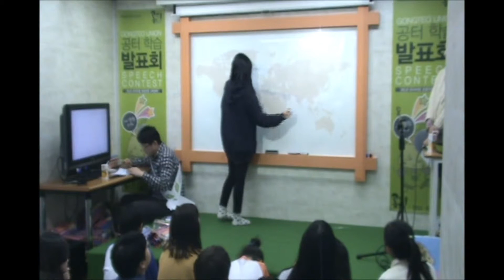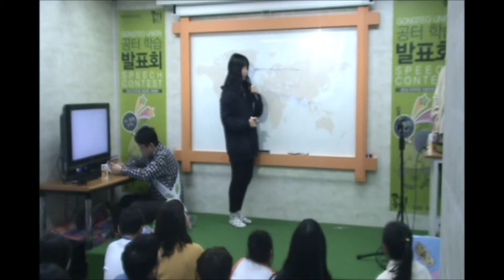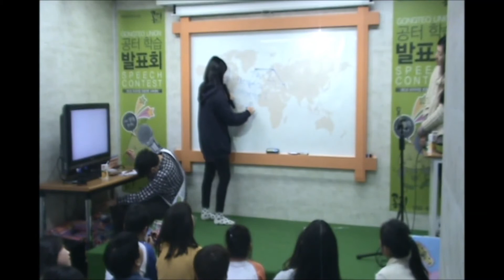제1회 공터연합발표회 은상 - 3부 수학부문 [진유정]